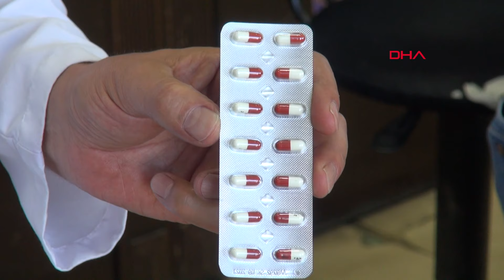Yeşil reçeteli ilacı uyuşturucu olarak satanlara dava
Erzurum'daki ecza deposundan, epilepsi tedavilerinde kullanılan ilacı eczanelere satılmış gibi gösterip, Antalya ve İstanbul'a kargo ile gönderdikleri belirlenen 5'i tutuklu, 9 kişi hakkında 'uyuşturucu veya uyarıcı madde ticareti yapma veya sağlama' suçundan 5 yıldan 19 yıla kadar hapis cezası istemiyle dava açıldı. Erzurum 13'üncü Bölge Eczacı Odası Başkanı Mahmut Uçar, madde bağımlıların bu ilacı alabilmek için kendilerini hasta gibi gösterdiklerini belirterek, "Biz de risk altındayız. Nöbetçi eczaneler civarında devriye sayısı arttırılsın. Meslekte 28 yılım doldu, ben morfin için bile bu kadar taciz görmedim" dedi.

Erzurum İl Emniyet Müdürlüğü’ne, ecza deposunda çalışan T.Ö. hakkında, epilepsi tedavilerinde kullanılan ilacı yasa dışı yollarla sattığına ilişkin ihbar geldi. T.Ö.'nün ilaçları kutularından çıkarıp kargo ile gönderdiği bilgisi üzerine Narkotik Suçlarla Mücadele Şube Müdürlüğü ekipleri, şüphelinin çalıştığı ecza deposunu takibe aldı. 3 Şubat’ta söz konusu ilaç iş yerinde bulunamayınca T.Ö.'nün çalıştığı ecza deposuna yakın olan kargo şirketleri kontrol edildi. T.Ö., bir kargo şirketinde göndereceği koli ile birlikte yakalandı. Yapılan aramada koli içerisinde, kutularından çıkarılmış, her bir tablette 14 adet olmak üzere, 400 tablet halinde toplam 5 bin 600 adet ilaç ele geçirildi. İncelenen faturalarda gönderilen miktarın daha fazla olduğu anlaşılınca, başka kargo şirketlerine de bakıldı. T.Ö.'nün aynı gün 2 koli daha gönderdiği belirlendi. T.Ö.'nün bu ilaçtan toplam 16 bin 800 adedi İstanbul'daki Ö.Ö. ile Antalya'daki S.K.'ya göndereceği ortaya çıktı.

Yapılan araştırmada, T.Ö.'nün farklı bir ecza deposundan ilaçları, Muş'taki eczaneye satmış gibi gösterip, Antalya ve İstanbul'daki satıcılara ulaştırdığı tespit edildi. Ele geçirilen ilaç üzerinde yaptırılan kriminal incelemede, ilacın yeşil reçeteye tabi 'pregabalin' etken maddesi içerdiği belirlendi.

54 LİRALIK İLACI 150 TL'YE SATMIŞLAR

Cumhuriyet Başsavcılığı koordinesinde yürütülen soruşturmada, 1'i kadın, 9 kişi gözaltına alındı. İtirafçı olan T.Ö., ilacın temin edilmesinden satılma sürecine kadar yaşananları tek tek anlattı. Satış bedeli kutusu 54 lira olan ilacın, madde bağımlılarına 130 ile 150 liraya satıldığı öğrenildi. Farklı bir ecza deposunda çalışan H.B.'nin kendisine yaptığı teklif ile bu işe başladığını iddia eden T.Ö.'nün ifadeleri doğrultusunda Erzurum'un yanı sıra Muş, İstanbul ve Antalya bağlantılı operasyonda toplam 9 kişi yakalandı.

20 YILA KADAR HAPİS CEZASI İSTENDİ

Soruşturma kapsamında gözaltına alınanlardan, ilaçların fatura edildiği Muş'taki eczanede çalışan A.Ö. ve ona aracılık eden H.S., İstanbul'da Ö.A. ile Antalya'da S.K. ve Erzurum'daki ecza deposu satın alma şefi H.B. tutuklanarak cezaevine konuldu. Ecza deposu çalışanları, T.Ö., D.Ö., E.B., S.K. serbest bırakıldı. Cumhuriyet Savcısı Melih Yıldırım tarafından hazırlanan iddianamede, 9 şüpheli hakkında, 'uyuşturucu veya uyarıcı madde ticareti yapma veya sağlama' suçundan 5 yıl 7 aydan, 19 yıl 8 aya kadar hapis cezası istemiyle 1'inci Ağır Ceza Mahkemesi’nde dava açıldı.

297 BİN LİRALIK KÂR SAĞLANDI

İddianamede 'delillerin değerlendirilmesi' başlığı altında şüphelilerin zincir oluşturarak üzerlerine düşen kar payını aldıktan sonra parayı diğer kişiye havale ettiği, sonuç olarak ise yasa dışı bu yoldan 297 bin lira gelir sağladıkları kaydedildi.

​'MORFİN İÇİN BİLE BU KADAR TACİZ GÖRMEDİM'

Erzurum 13'üncü Bölge Eczacı Odası Başkanı Mahmut Uçar, pregabalin etken maddeli bu ilaçların yüksek dozda kullanılması halinde ölümlere yol açabileceği uyarısında bulundu. Tedavi amaçlı kullanılan ilacın 2019 yılında yeşil reçeteye tabi tutulduğunu kaydeden Uçar, şu uyarılarda bulundu:

"Bu etken maddenin ilk keşfediliş amacı epilepsi, yani sara hastalarında iyi geldiği için piyasaya sürülmüş bir ilaç. Bu ilaç sinirlerdeki enerji atlamalarında aşırı enerji iletiminin önüne geçmek için tedavi amacıyla kullanıldı. Zaman içinde baktılar ki sinir harabiyetlerinde, hastalıklarında iyi geliyor. Bu tip harabiyetler en çok diyabet hastalarında oluyordu. Eklem ağrılarına iyi geldiği de görüldü. Geçmiş dönemlerde nörologlar, psikiyatristler, fizik tedavi, ortopedi uzmanları bunu reçete ediyordu. Fakat devletimiz son dönemde şunu gördü. Dünyanın birçok yerinde, madde bağımlıları tarafından keyif verici olarak kullanılıyor. Madde bağımlıları, anksiyete dediğimiz endişenin tamamen ortadan kalktığı, halüsinasyonlar, sanrılar gördüğü, kendini çok güçlü hissettiği, özgüveninin tavan yaptığını görünce dozlarını arttırarak kullandı. Devletin organları, bunun artık toplumda bir keyif verici madde olarak kullandığını görünce 2019 yılında eczacılar açısından yeşil reçete dediğimiz uyuşturucu madde statüsüne alındı. Temeli bugün bilindiği gibi bir uyuşturucu değildir, ilaçtır. Maksimum 600 mg kullanılır.''